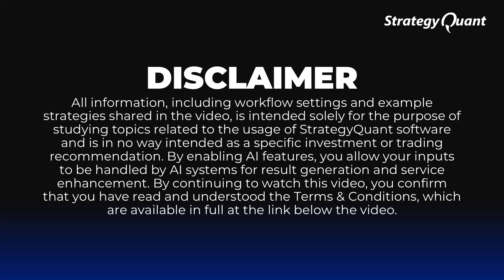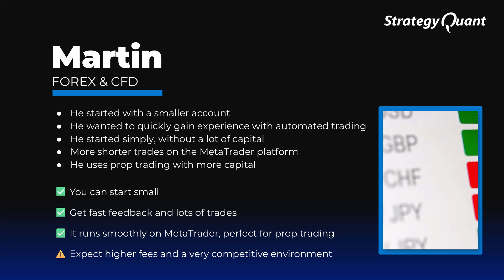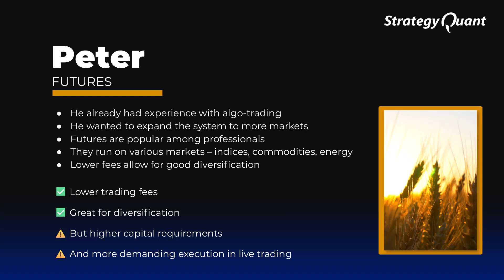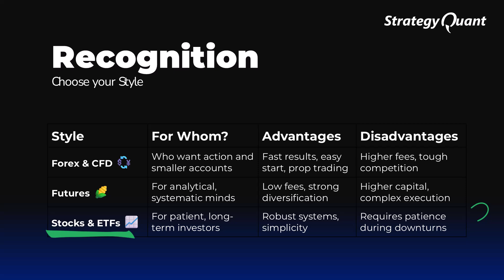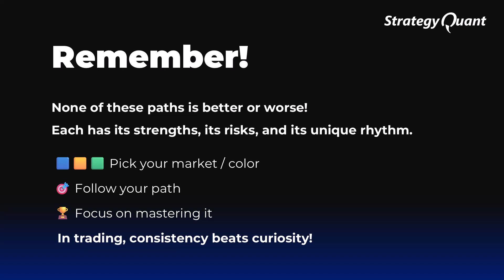AI Lab - Choose your Market (Day 1)